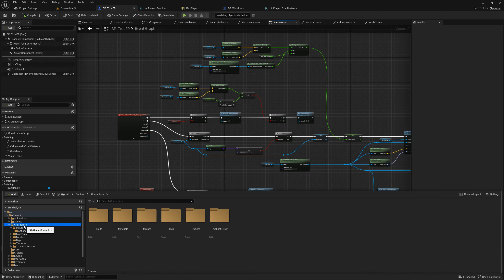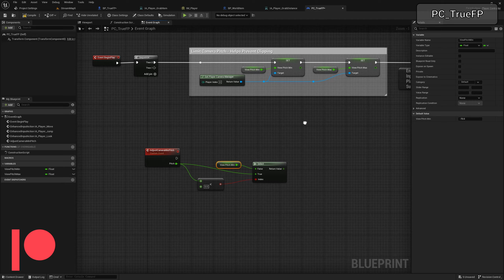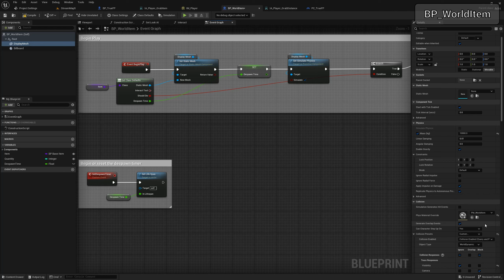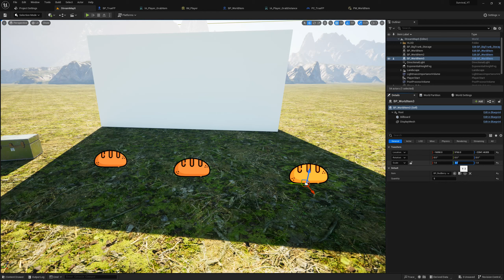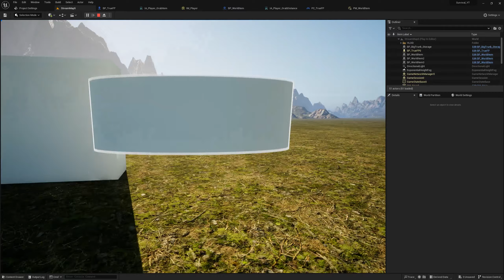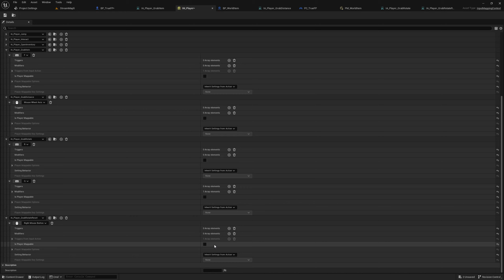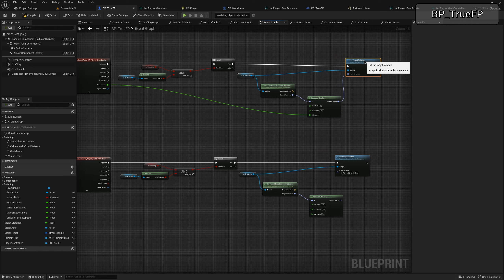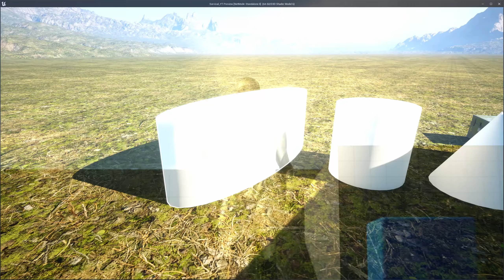[Project] Survival Game Ep25 - Grab Items Part 2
We finish setting up our grab functionality which includes creating a physical material, item rotation and rotational reset. Let me know if there's any questions! Enjoy!

Thank you to everyone who continues to support me through the years. I am blessed to be a part of this community and I look forward to working with each of you moving forward.

PC Specs:
☛ Processor: Ryzen 9 5950x
☛ MB: Gigabyte Aorus Master X570S
☛ Ram: 4x16gb Corsair Vengeance Pro
☛ GPU: EVGA FTW3 Ultra 3080 10gb
☛ AIO: Corsair iCue H150i RGB Pro
☛ Storage: 2x Samsung 980 Pro 2TB

Portions of the materials used are ®, (tm),(mr), and/or (mc) Epic Games, Inc., and/or copyrighted works of Epic Games, Inc., in the United States of America and elsewhere.